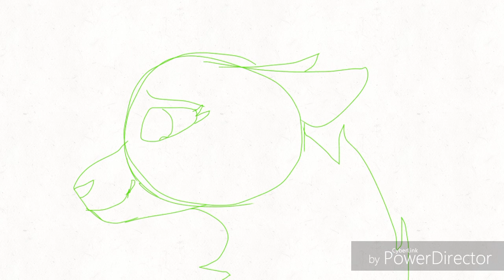7 Years Old part 33 and 34 WIP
Had I redo, but I like these two parts better than before